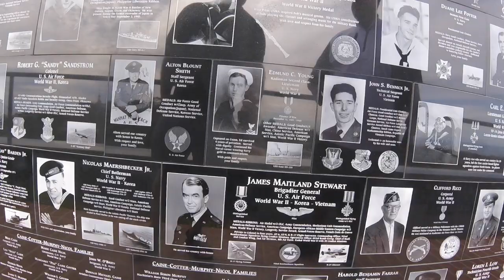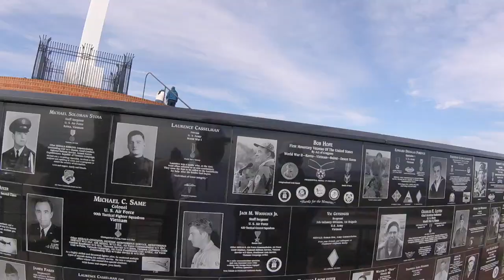San Diego 2019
This video is about a trip to San Diego